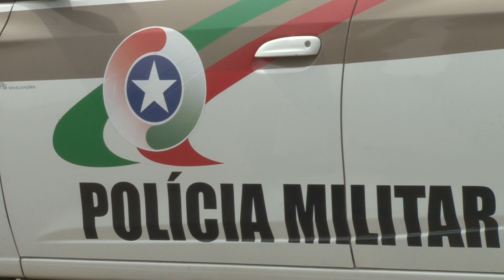19/02/20 2 POLICIAIS MILITARES NOTAM CARRO ACIDENTADO E EM CHEGANDO A ELE DEPARAM-SE COM ASSALTANTES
Reportagem: Giovane Langer
Data: 119/02/20